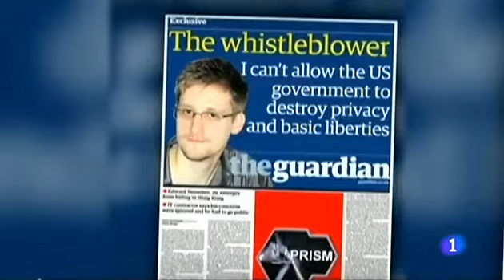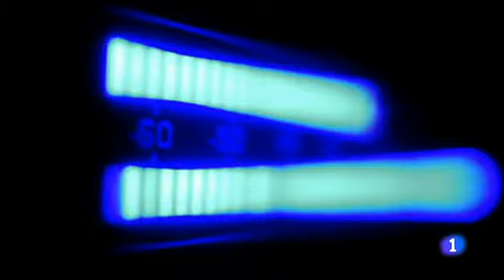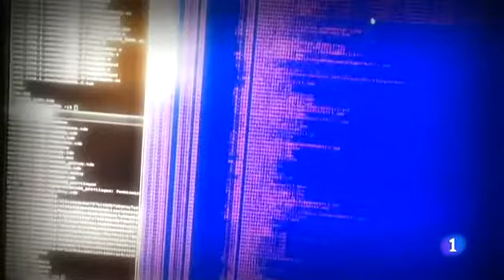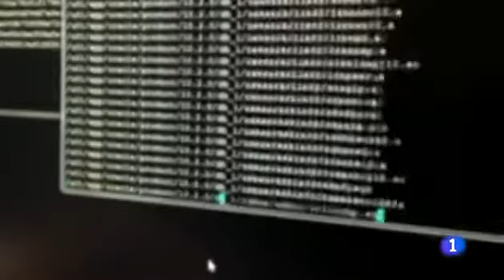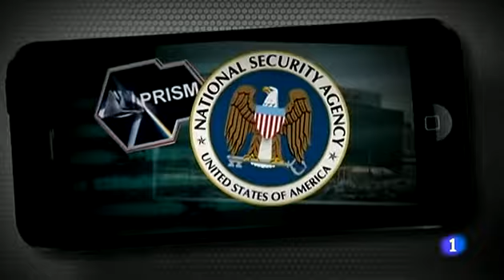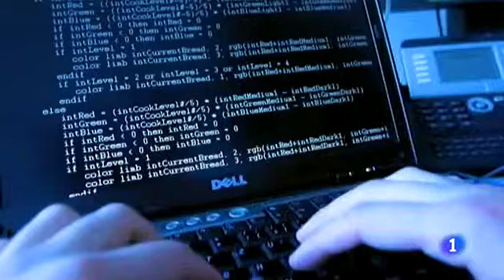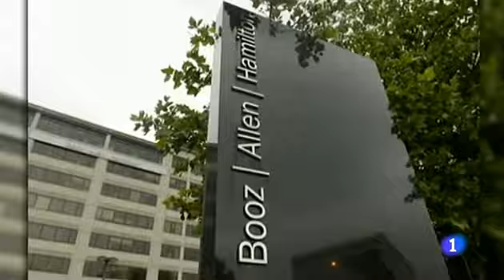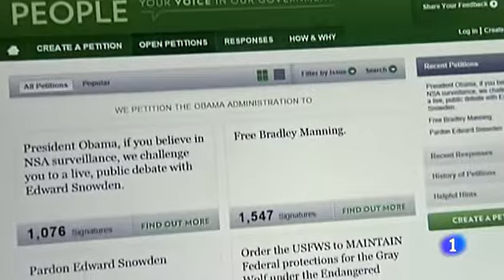Espionaje masivo: Obama, el vigilante. Informe semanal 15/6/13